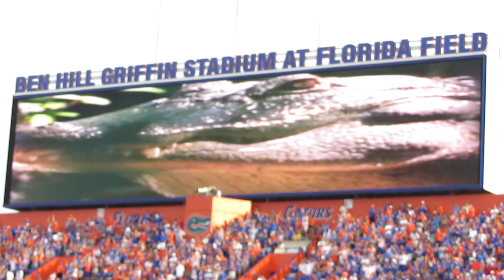Only Gators Get Out Alive / Run from Tunnel vs FAU